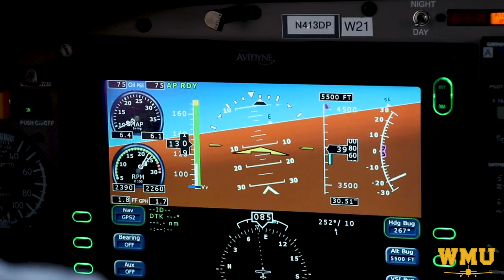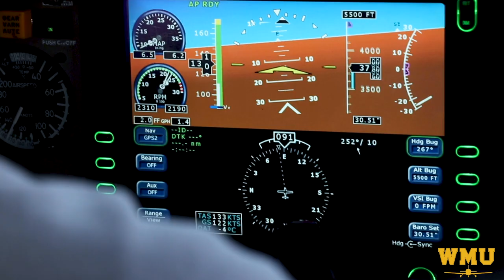What We Fly: Piper Seminole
The Piper PA-44 Seminole is Western Michigan's chosen multi-engine training airplane. See why as students Ethan Pressl and Chris Ko explain their experience flying the Seminole